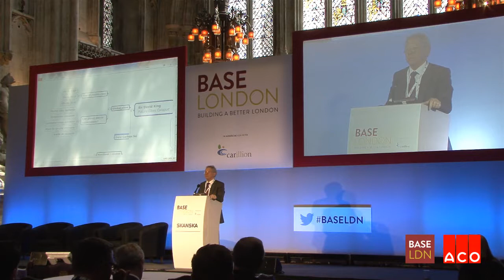BASE LONDON - Giving London The Infrastructure It Needs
Giving London the Infrastructure it needs to meet its 21st Century Challenges and development ambitions - BASE London

This session offers an overview of the challenges and opportunites in future cities, identifies London economic outlook and the factors that will determine its global competitiveness now and in the future, and how it must adapt to realise these opportunities.

Speakers:
Fiona Woolf, Lord Major of London
Dr Gerald Lyons, Chief economic adviser to the Major of London
Rt Hon Dame Tessa Jowell MP, former Minister for the Olympics and Minister for London
Sir David King, Future Cities Catapult

To keep up-to-date with ACO on Air videos, visit the ACO on Air